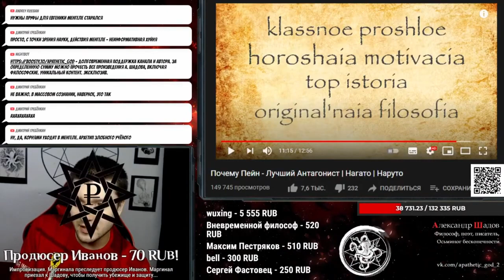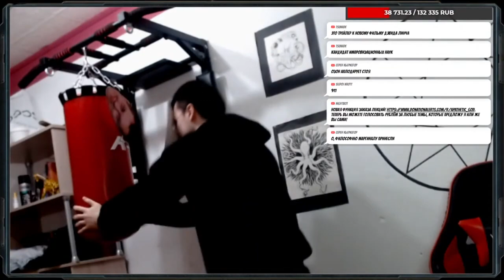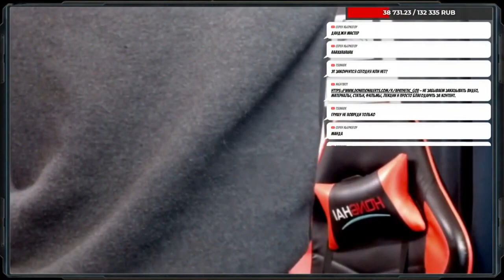Короткометражный фильм: Месть Продюсера (в главных ролях Убермаргинал, Иванов, Шадов и другие)